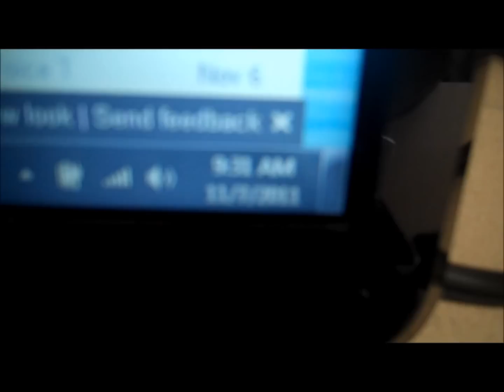VLOGVEMBER: Day 7 (Weird Voicemail from Grant)